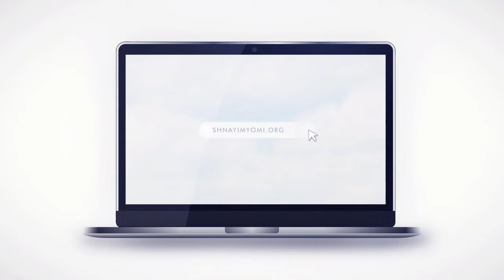Shnayim Yomi - Kedoshim - R'vi'i - #4 - 5784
Featuring:
Rabbi Yisroel Majeski
Kehilas Lev Simcha

ShnayimYomi.org